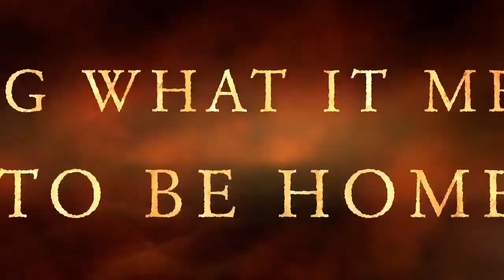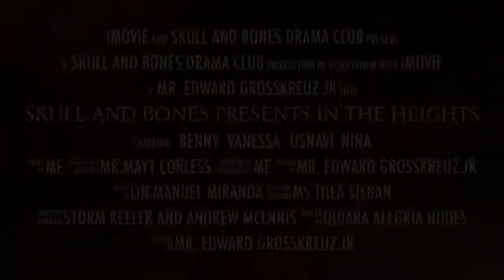Skull And Bones Drama Club Presents In The Heights Trailer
This is a trailer I made for the Skull And Bones Drama Clubs 2018 production of In The Heights.